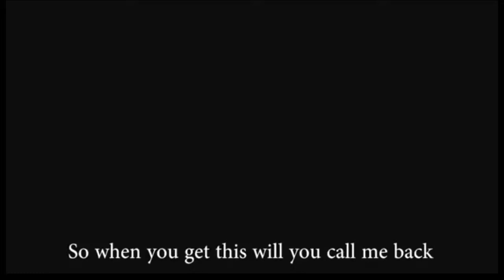救命 , 到底邊個整架 XDDD